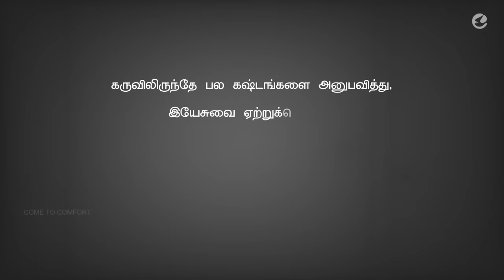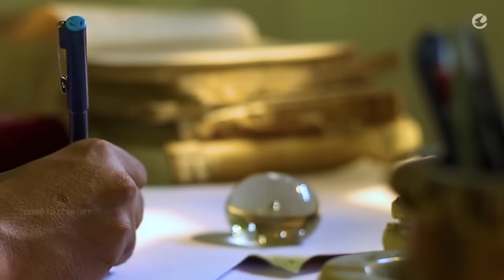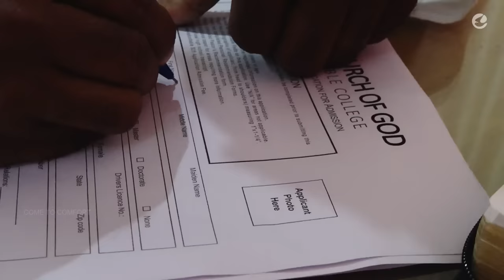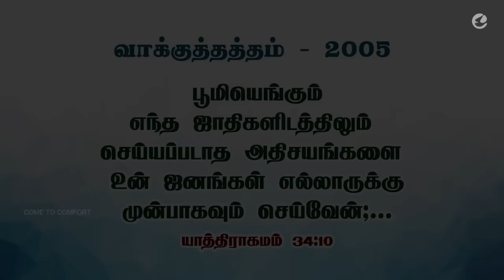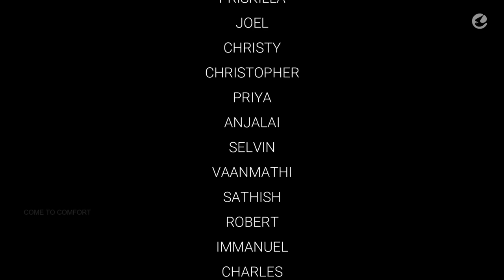வாழ்ந்துக்காட்டுவேன் TAMIL CHRISTIAN TESTIMONY MOVIE | PASTOR BENZ|COMFORT CHURCH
வாழ்ந்துக்காட்டுவேன் TAMIL CHRISTIAN TESTIMONY MOVIE | PASTOR BENZ | |COMFORT CHURCH | TAMIL CHRISTIAN MESSAGE |  தமிழ் கிறிஸ்தவ செய்தி

Sunday Service Timings:
1st Service - Morning 06.00 am  ( LIVE )
2nd Service - Morning 08.30 am  ( LIVE )

Every Friday Fasting Prayer -  Morning 10 am ( LIVE )

CITY CHURCH OF GOD

Comfort Church Trust,
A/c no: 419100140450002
Bank Name: Tamilnadu Mercantile Bank
Branch Name: Ganapathy Branch
Coimbatore - 641006.
South India.
IFSC : TMBL0000419
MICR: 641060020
Branch code: 000419

OUR CHURCH LOCATION ⛪ & Our Address:

Comfort Church,
Gandhiji Road, Thiritary Road Rathinapuri
Coimbatore District,
Tamil Nadu 641027, India
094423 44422